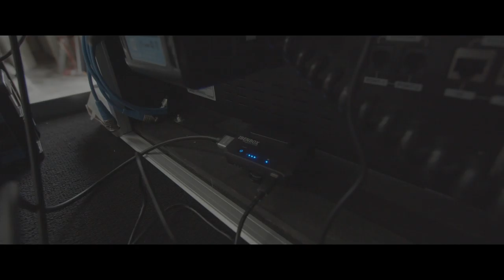Gay movie in the factory filmmaking daily on set 8